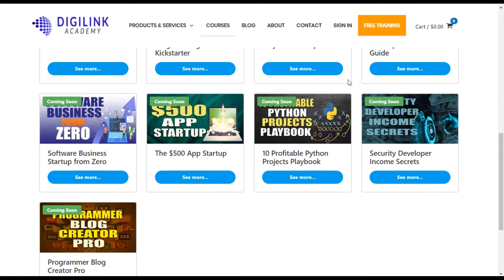10 Highest Paying Programming Jobs in 2020 !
PREMIUM COURSES

This video gives you insight about 10 Highest Paying Programming Jobs in 2020 !